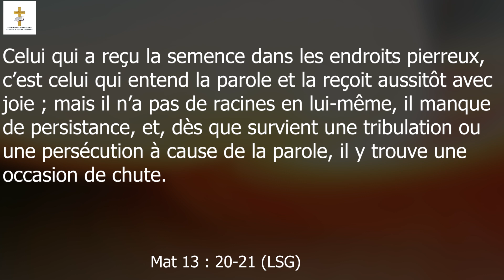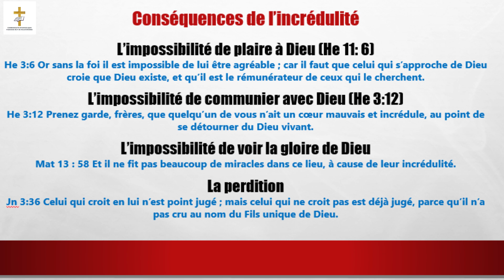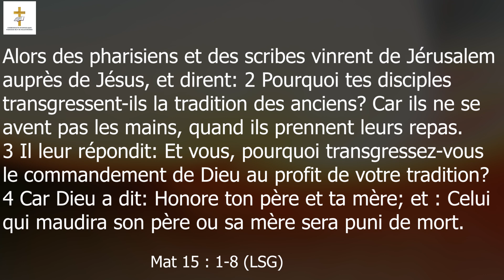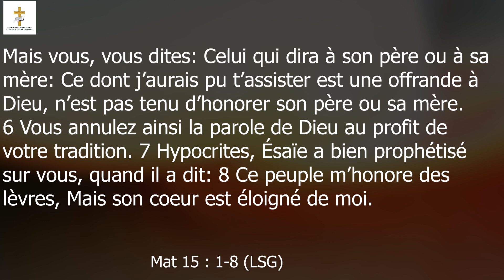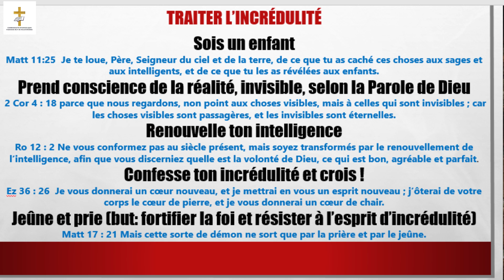𝗟'𝗶𝗻𝗰𝗿𝗲́𝗱𝘂𝗹𝗶𝘁𝗲́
𝗖𝘂𝗹𝘁𝗲 𝗱'𝗮𝗱𝗼𝗿𝗮𝘁𝗶𝗼𝗻

Thème : 𝗟'𝗶𝗻𝗰𝗿𝗲́𝗱𝘂𝗹𝗶𝘁𝗲́

Orateur : 𝙁𝙧𝙚̀𝙧𝙚 𝙉𝙂𝙐𝙀𝙈𝙏𝙐𝙀 𝙏𝙝𝙞𝙚𝙧𝙧𝙮

Thème de l'année : « 𝙇𝙚 𝙧𝙚𝙝𝙤𝙗𝙤𝙩𝙝 𝙖̀ 𝙫𝙤𝙩𝙧𝙚 𝙥𝙤𝙧𝙩𝙚́𝙚 »